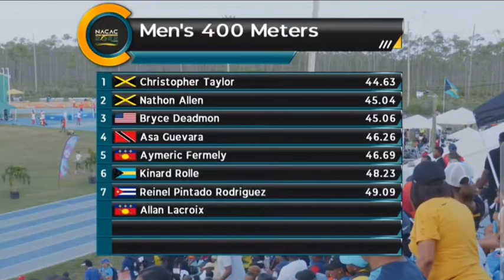NACAC CHAMPIONSHIP 2022 - men 400m final - Christopher Taylor of Jamaica SECURED the win in 44.63sec